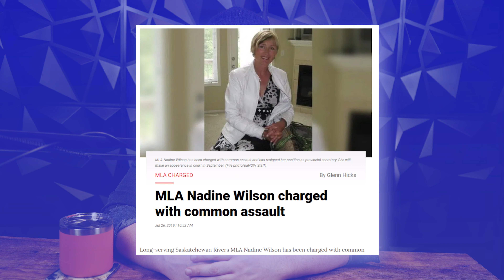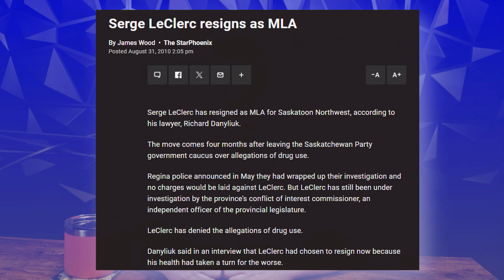The Sask Party Think The Laws Don't Apply To Them